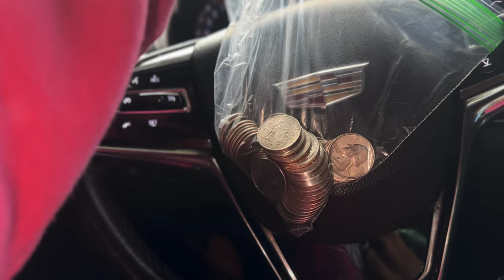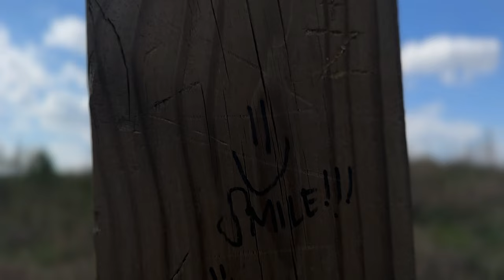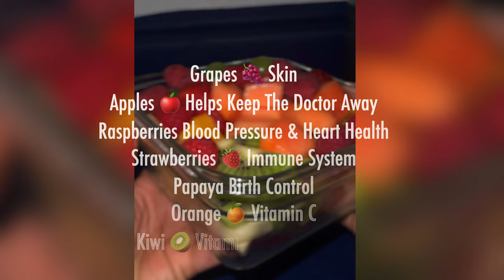Life Of Butterfly | 713 Girl | Vlog | Fruit And Health | Purse Revamp | Work Life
Hi buttafly🦋
My name is Kamil (Black Butterfly) I’m basically a girl from the ghetto who wasn’t  born in it, just trying to hustle my way back out of it. I was born in Fort Worth, Texas and I’ve been in Houston since I was 6/7 years old.  I’m a true Third Ward girl, where most of Houston greatness comes from. I love all things hair and fashion on a budget and “luxury” wants. If you’re thinking of starting a business I’ll be showing you guys as I grow. I really want to vlog so my concepts of my videos will be different from others so please step out of the box. Omg travel!!!I want you guys to experience the world with me because ultimately I want you to see what else is out there. We all can be Millionaires and live happily ever after…..but it’s up to you to accept change and keep going when life gives you curveballs. ✌🏽🪬

Age 36🦋
Height 5’2
Weight 130-145

INTRO
@RonaldMann (Ronald Kmo Rhino Mann) 🩸

Here are a few ways to ensure that you’re in a healthy relationship with yourself and make choices that foster self-love and well-being:

1. Self-awareness is Key
2. Set Healthy Boundaries
3. Self-Compassion
4. Watch for Red Flags 🚩 (follow your intuition)
5. Embrace Self-Care
6. Seek Support from friends, family, or a therapist
7. Challenge negative self-talk
8. Be Willing To Learn and Grow Continuously
9. Practice Gratitude (as much as possible)
10. Make Choices That Align With Your Commitment to Yourself
(Love Yourself 💋)

Building a healthy relationship with yourself is an ongoing process. By making choices that prioritize you, you can cultivate a strong and nurturing connection with yourself that positively impacts your life. Remember, YOU! deserve a healthy and loving relationship with yourself.

Here’s how I show up for myself. Self healing and spiritual journey, goddess energy!! Along with career development, keep all options open because the possibilities are endless 👅

 Tips $$